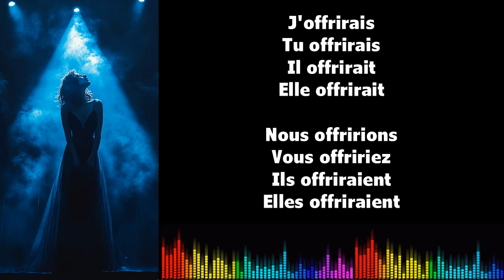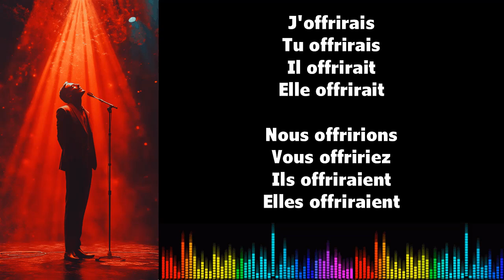♫ 通过音乐学习法语 ♫ I OFFRIR I Conditionnel Présent